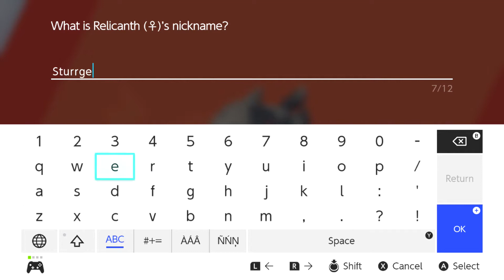Pokemon Sword and Shield Let's Play Crown Tundra: Hurry Horse Curry - PART 110 - TenMoreMinutes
Chris and Sam have heard the mystery of the convoluted process to get Keldeo, member of the Swords of Justice to appear and their time is now!

Let's Play Pokemon Sword and Shield: The Crown Tundra!

ABOUT THE GAME:
Pokémon Sword and Pokémon Shield are role-playing video games developed by Game Freak and published by The Pokémon Company and Nintendo for the Nintendo Switch. They are the first installments in the eighth generation of the Pokémon video game series and the second in the series to be released on a home game console, after Pokémon: Let's Go, Pikachu! and Let's Go, Eevee!. Officially debuting in February 2019, Pokémon Sword and Shield were released worldwide on November 15, 2019.

Sword and Shield's development began immediately following the completion of Pokémon Sun and Moon in 2016. As with most other main series Pokémon games, they chronicle the main character's journey in the Galar region, based on Great Britain, alongside rivals Hop, Bede and Marnie aiming to dethrone the Pokémon League Champion Leon and defeat Team Yell, a group of fans obsessed over Marnie. Sword and Shield introduce several new features such as Dynamaxing and Gigantamaxing, functions that increase size and change forms of certain Pokémon; the Wild Area, a large open world with free camera movement; and raids with co-op battling; along with the addition of 81 new Pokémon and 13 regional variants of preexisting Pokémon. They also reintroduce features previously seen in Sun and Moon and Let's Go, Pikachu! and Let's Go, Eevee!, such as regional variants and roaming Pokémon depicted in the overworld.

Sword and Shield received generally positive reviews from critics with particular praise towards the design, new features and an emphasis on simplicity and streamlined encounters, although there was minor criticism towards the smaller Pokédex.

Sword and Shield take place in the Galar region, a large, narrow expanse of land and one of many regions in the Pokémon world. Game director Shigeru Ohmori described it as a more modern setting. The region itself is inspired by Great Britain, with its many landmarks resembling places such as the Houses of Parliament and the Cerne Abbas Giant. The Galar region begins with sprawling countryside towns featuring cottages and Victorian architecture to the south. An Industrial Revolution-like city with steampunk-style elements populates the center of the region. Many of the region's towns and cities feature Pokémon Gyms stylized like football stadiums. Snow-covered mountains dominate much of the northern areas of the region. Encompassing a large portion of the region is the Wild Area, an open world area with numerous Pokémon species roaming. Weather across the Wild Area changes regularly.

ABOUT THE STORY:
Similar to many previous entries in the Pokémon franchise, players embark on a journey to become the strongest trainer in the Galar region. Starting alongside their neighbor and rival Hop, the player receives one of three starter Pokémon: the grass-type Grookey, the fire-type Scorbunny, or the water-type Sobble. The Gyms showcase Dynamax and Gigantamax Pokémon, implemented by the Galar Pokémon League Chairman, Rose.

Pokemon Twitter @Pokemon @The Official Pokémon YouTube channel ​